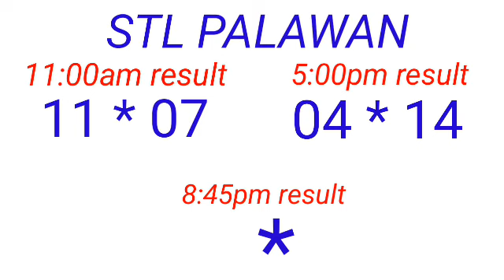STL - PALAWAN,CAMNORTE December 22, 2022 2ND DRAW RESULT